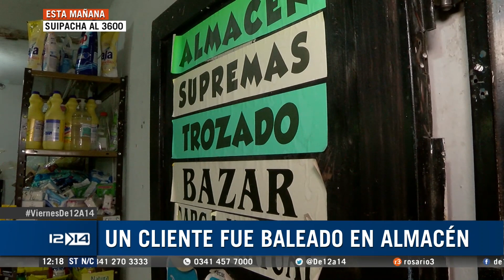Un cliente fue baleado en un almacén